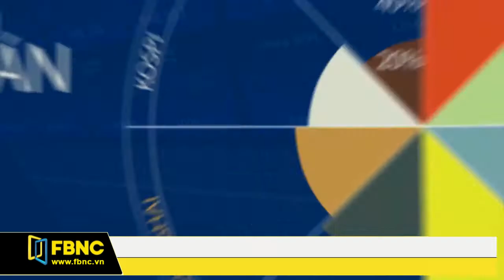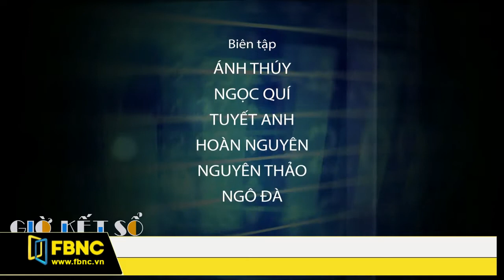FBNC - Giờ kết sổ 07/08/2017 (Phần 3)